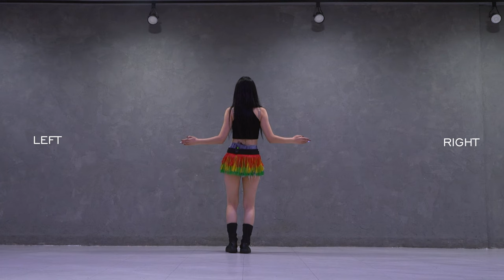[Tutorial] LE SSERAFIM - SMART Count the Beats by Lucy.Queen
dance by lucyqueen